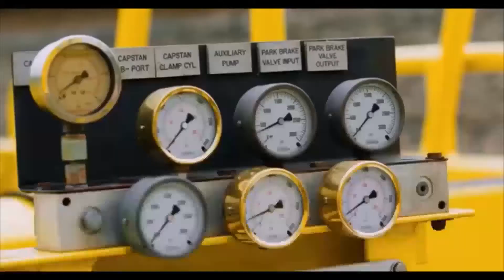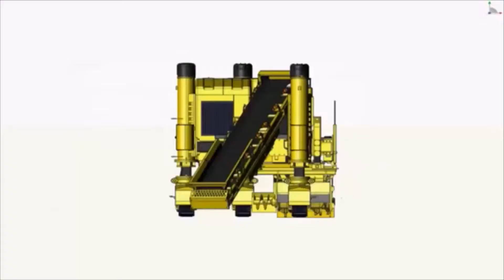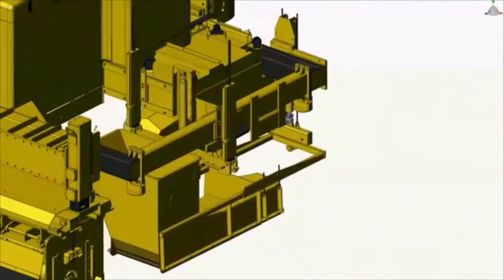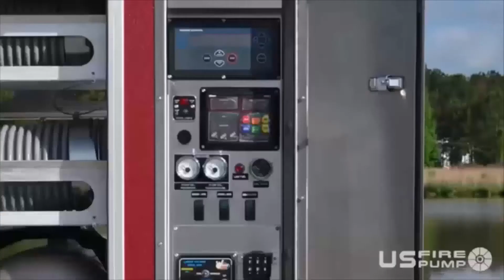Most Powerful Machines That Are On Another Level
Quantum Tech HD is a channel that will do tech and new technology review

Some of the new gadgets, most amazing and the latest gadgets include inventions you must have for the latest invention gadgets and cool gadgets is here or usually we call it new tech and new inventions hq

Best gadgets, top 5 gadgets and amazing machines including amazing inventions you must see, amazing top 10 life hacks and the cheapest gadgets crafts electronics is here

Our purpose, when making technology videos, is to make quality educational technology videos and share these with our viewers.

1)This video has no negative impact on the original works (It would actually be positive for them)
2)This video is also used for teaching purposes and transformative in nature.